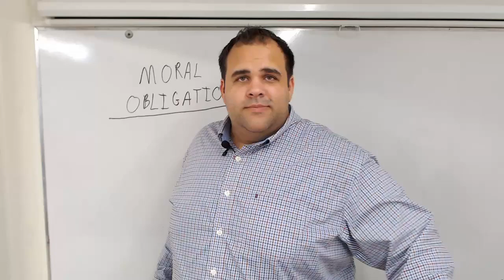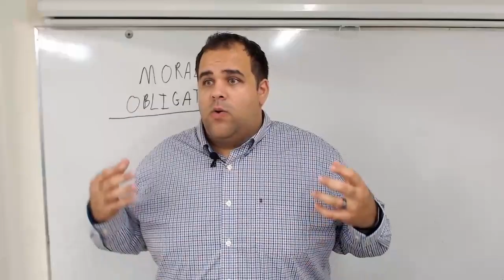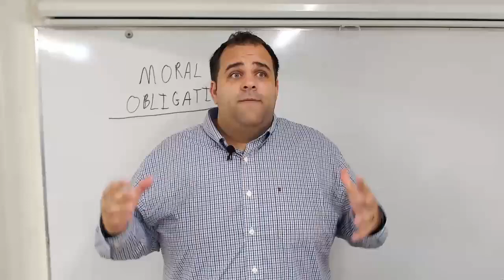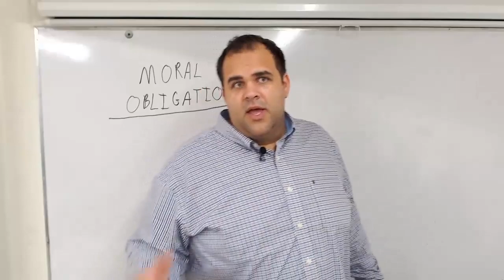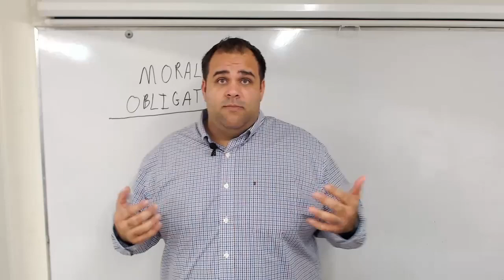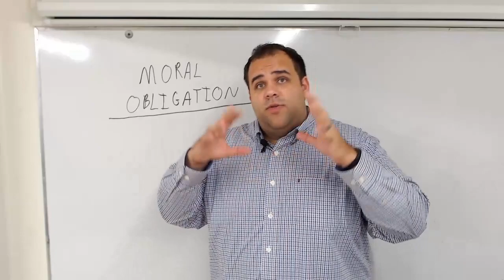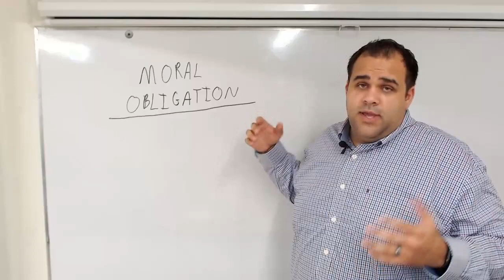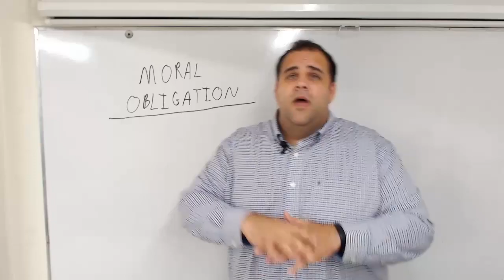Marketing 101 Day 6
The last day! Awwwww - You have a MORAL OBLIGATION to share your products and talents with the world... assuming, that you actually have a good product!

Apply to Join the GOLD Team! kingdomgold.info/oview1